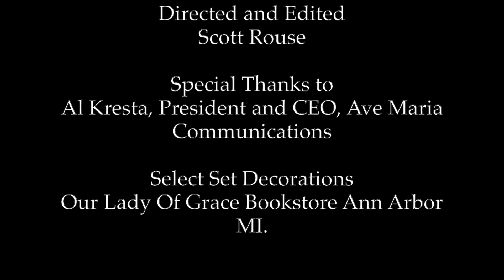Fourth Sunday of Advent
As part of a special Advent Mission, Marcus Peter talks about the biblical and theological mysteries we experience in the Fourth Sunday of Advent, the Sunday of Love.